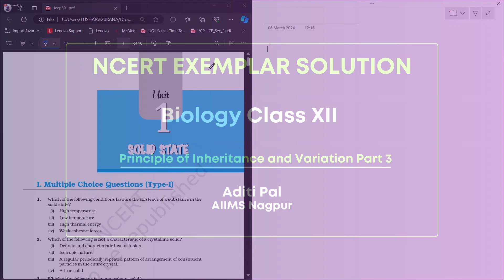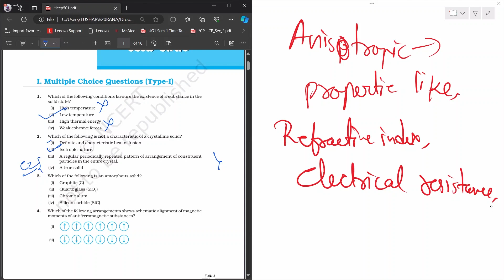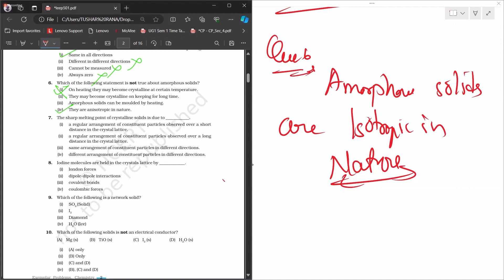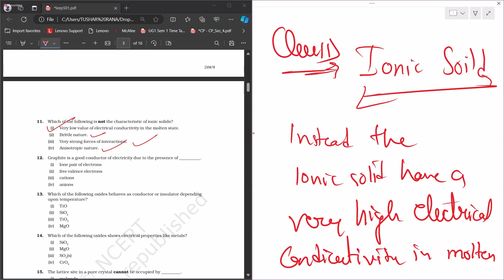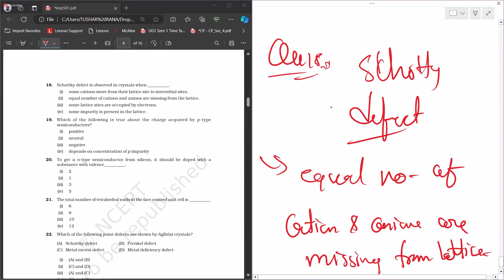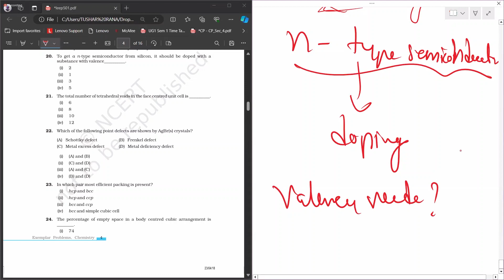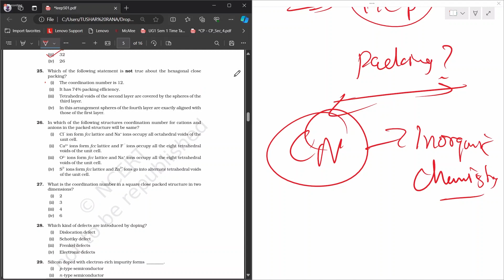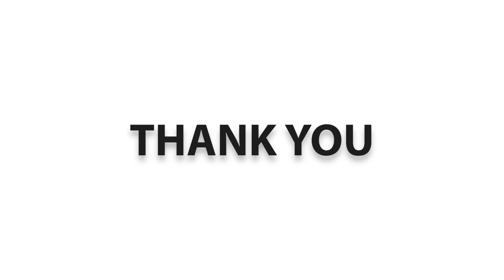2024 03 06 12 25 23 Tushar Rana NCERT Exemplar Solution Chemistry XII Solid States Part 1